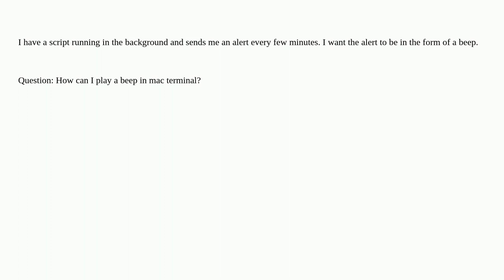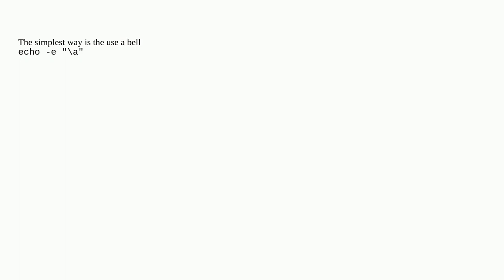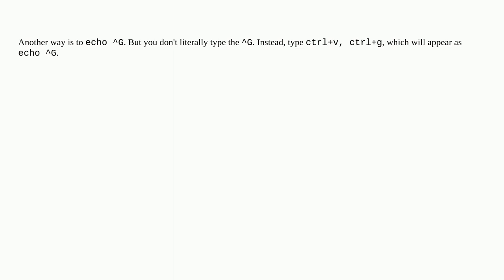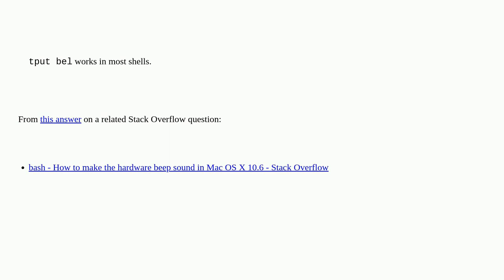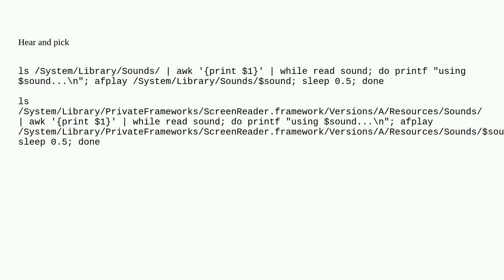Play sound on mac terminal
A special thanks goes out to the awesome community

  macos alert terminal